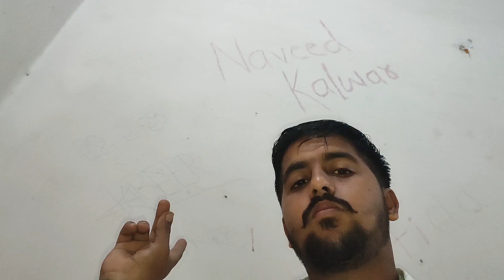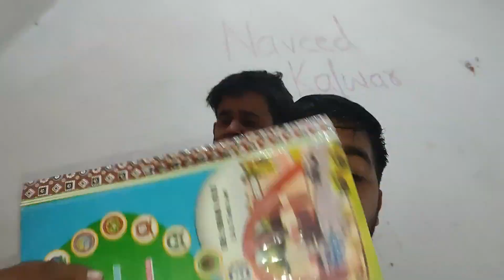Mehman Agae ||Daily Vloging ||Zawar Ali